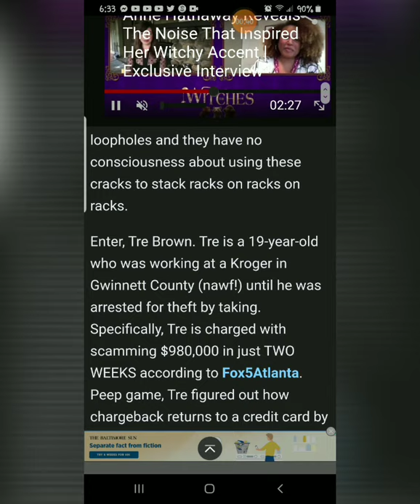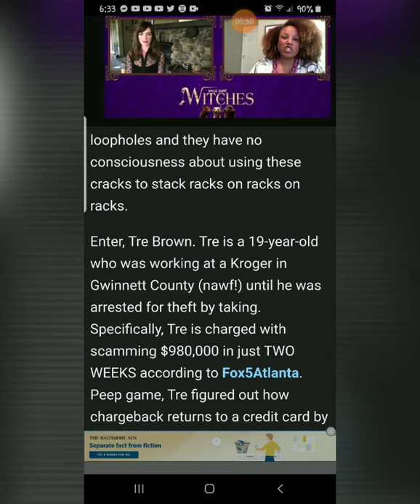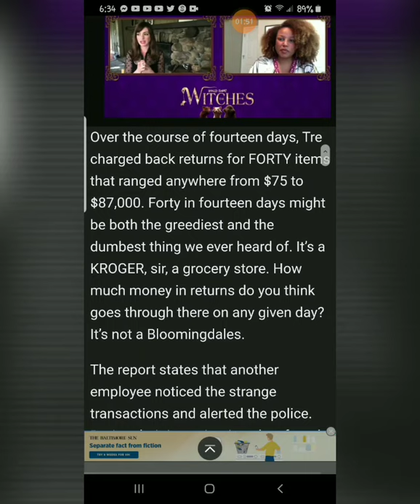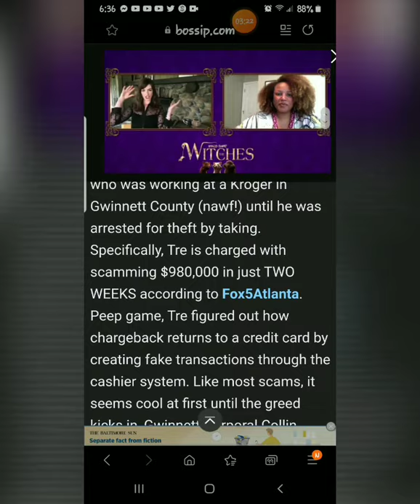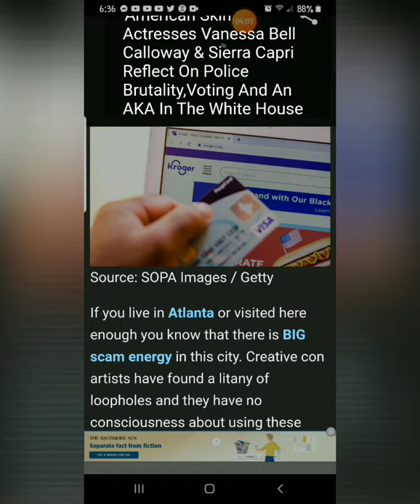Paper Or Plastic? Atlanta-Area Teenager Caught Scamming Kroger Out Of $1,000,000 In Just 2 Weeks.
Source:Bossip.Com Atlanta-Area
#$1,000,000
Gwinnett County
💎I have a Memberships
💎NOW ON STEREO@MADAMBLU💎